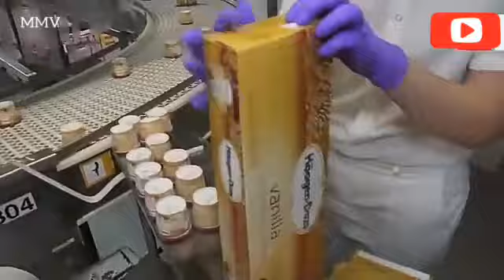Kamaina haokhraba chocolate sarklino?//Matam mamtamgi videos(MMV)//Manipuri channel